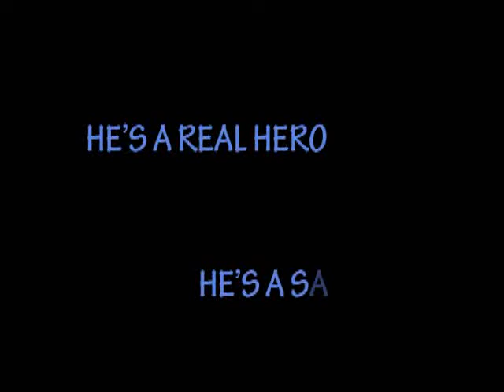Sad Guru Worship - Fana Fillah Baqa Billah - Ezad the Only One Worthy of Worship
Special thanks to College for the use of  'A Real Hero'
Special thanks to Adele Wolkin, AMBPPCT, MSI, and especially
Avatar Meher Baba Center Southern California Archives for the use of the restored photographs of the Ancient One, Meher Baba.